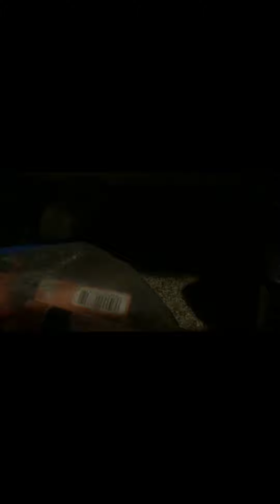It’s my birthday (13 +) (a horror film)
This was mainly made by equįnøx and not me I was barely in it ok so credit to equįnøx